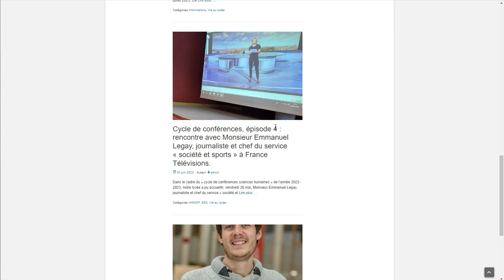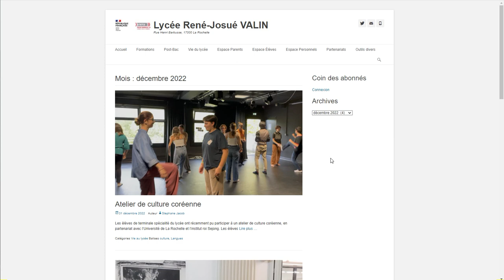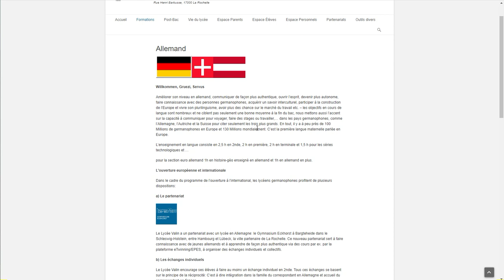Rechercher des articles sur le site du lycée Valin